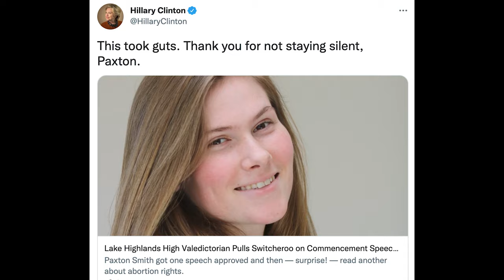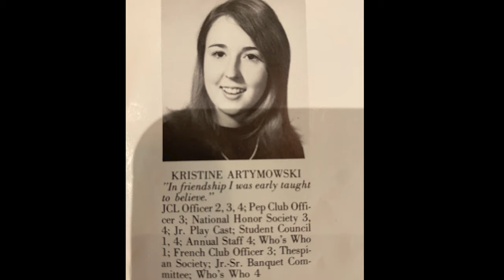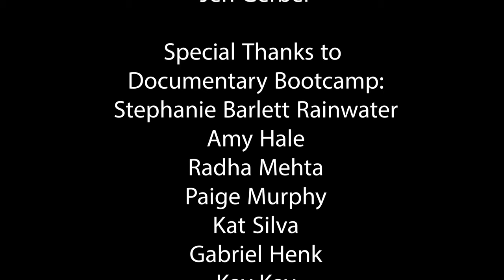Abortion Rights Documentary "NoRegrets" | CRAFTY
Inspired by the 2021 valedictorian speech by Texas teenager, Paxton Smith, director Kristine Artymowski reflects on her own lived abortion experience when living in Texas 50 years ago.

Directed By: Kristine Artymowski

April is Abortion Recovery Awareness Month. You can find resources online on how you can help those currently struggling or have struggled with an abortion

Have a short film that you would like to see on Crafty?

ABOUT CRAFTY:
Crafty presents snack-sized stories, both narrative and nonfiction, with an emphasis on heart and humanity with a new short film every Wednesday!

Crafty (or craft services) is a little snack on a film set. It's the thing filmmakers need to keep themselves going. But it also describes the mentality of our filmmakers who have to get crafty in order to tell their stories. Crafty is made by filmmakers for filmmakers and film lovers alike.

Crafty aims to highlight and discover talented filmmakers by providing a platform to connect filmmakers with independent film fans and other filmmakers. Our team loves the film festival scene and the sense of community that comes with it. Our goal is to bring that curated experience to your living room each and every day by connecting audiences with fellow film enthusiasts and filmmakers around the world.